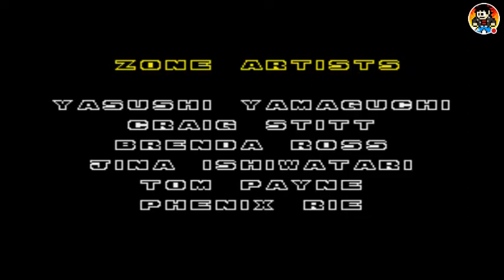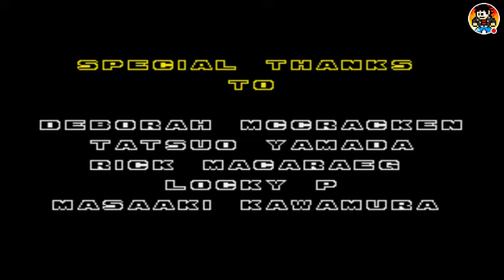Robotnik Defeated/Sonic the Hedgehog 2 #7 [Ending]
The final bosses, who must be defeated with zero rings, beaten in a lucky streak. I did practice a few lives, but didn't finish the game during, so I lucked out. Enjoy the ending.